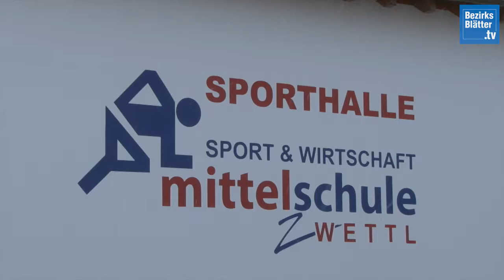2019 01 10 BB ZT RAZ Volleyball